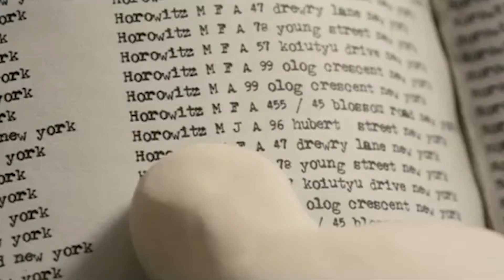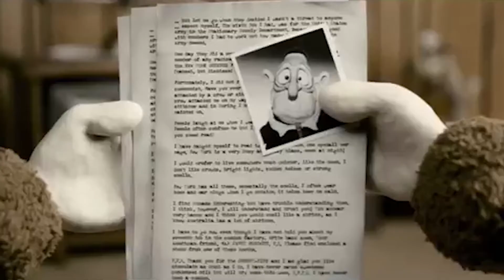🎥 MARY AND MAX (2009) | Movie Trailer | Full HD | 1080p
A tale of friendship between two unlikely pen pals: Mary, a lonely, eight-year-old girl living in the suburbs of Melbourne, and Max, a forty-four-year old, severely obese man living in New York.
Director: Adam Elliot
Writer: Adam Elliot
Stars: Toni Collette, Philip Seymour Hoffman, Eric Bana